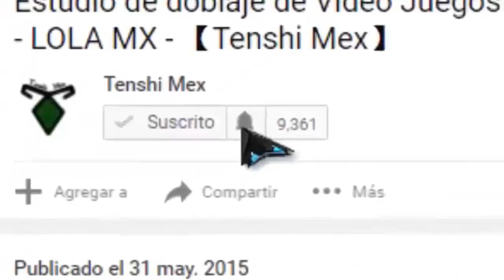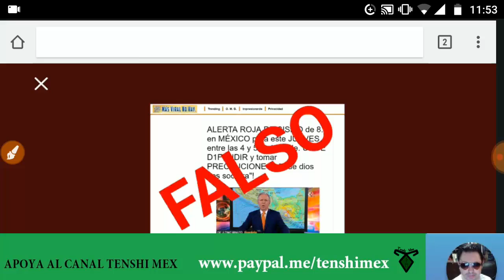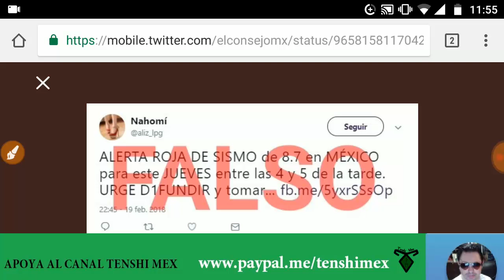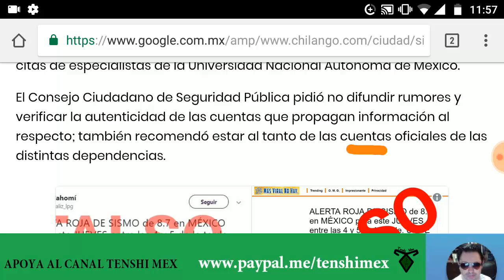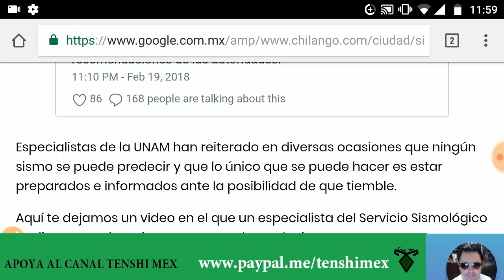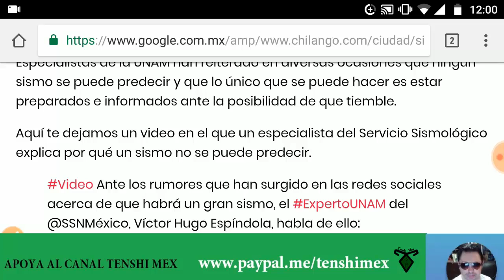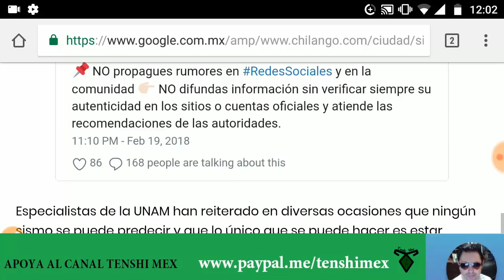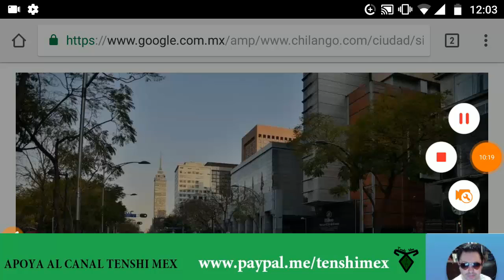Reporte Sísmico: CDMX 8.7 Guerrero 16:35pm | 22 Febrero 2018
Lunes -Miércoles y Viernes Video Nuevo a las 14 : 00 hrs México.